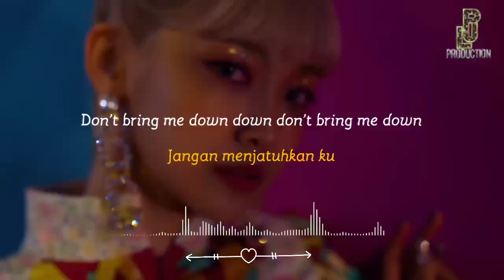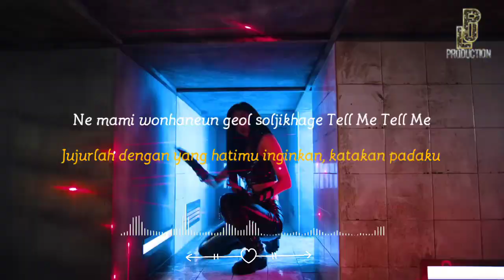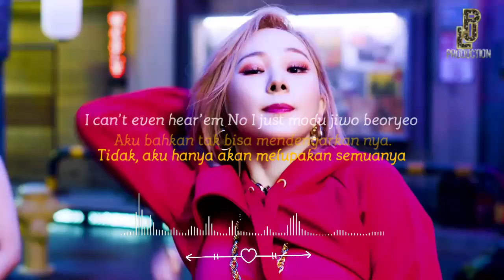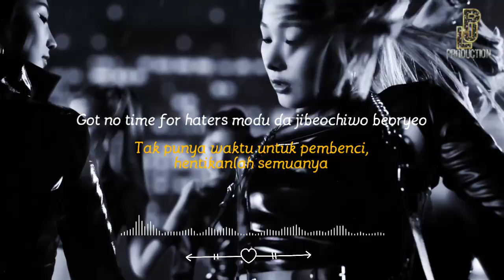PARODY EVERGLOW - LADIDA MV LJ Project [with ROM/INDO SUB]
Original Song by EVERGLOW
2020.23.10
Ladida EVERGLOW

  ✨ . .⇢ ˗ˏˋ MEMBER'S PROFILE࿐ྂ

➮ Klarybel as E:U ᝢ Main Rappper,Vocalist

➮ Jixandy as Sihyeon ᝢ Lead Vocalist

➮ Zizesya as Mia ᝢ Main Vocal

➮ Berl as Onda ᝢ Vocalist

➮ Seon as Aisha ᝢ Leader, Lead Rapper, Vocalist

➮ Christy as Yiren ᝢ Vocalist ,Visual ,Center, Maknae

REDEBUT

✨ . .⇢DEBUTE SONG : ADIOS
✨ . .⇢FANDOM : Ourivers

Editor :

Seon EVERGLOW

Composer
Calista Jennifer

Contact Manager

for any business, collaboration or something else.

[LJP Official Account]